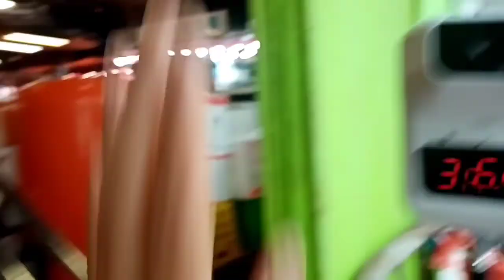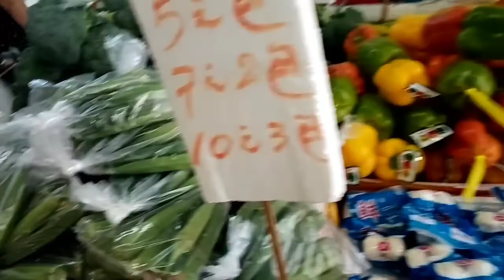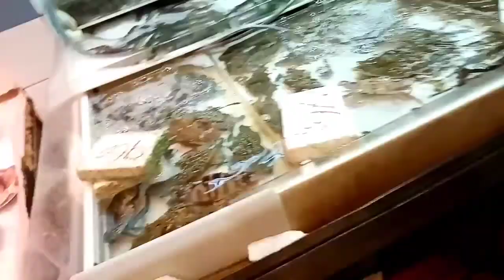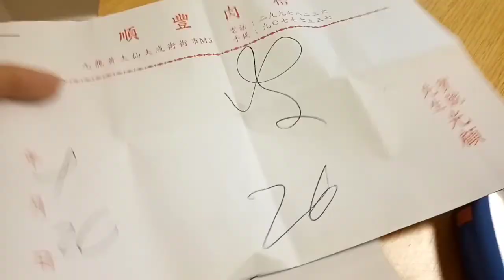A Day in my life/HK Market Tour/Marketing day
A Day of an OFW/HK Market Tour/Marketing Day

Hello my friends! In today's vlog, I will bring you together while I do marketing, one of my duties as a house worker, domestic helper or anything. 😂
You will see how does a wet market here in Hong Kong looks like.

Thanks for all your continued support to my channel!
This is a big big help for me in growing my channel! 😍

God bless you all my wonderful friends!